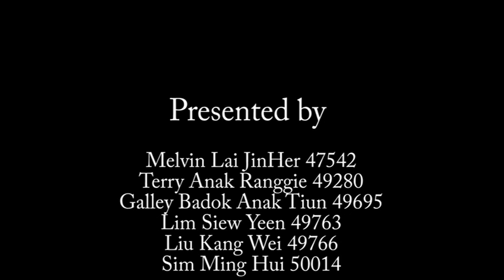Wernicke Korsakoff Syndrome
Cognitive Neuroscience